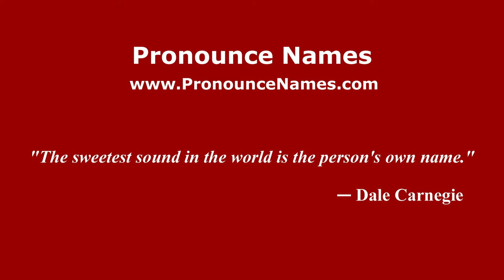How to pronounce Jacopo Bonfadio (Italian/Italy) - PronounceNames.com